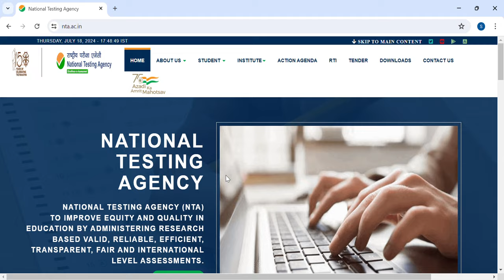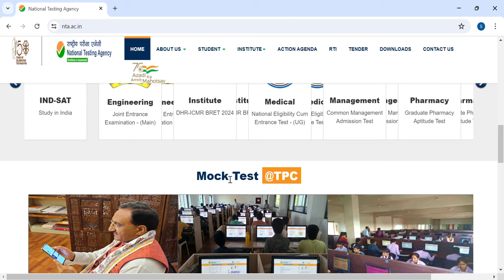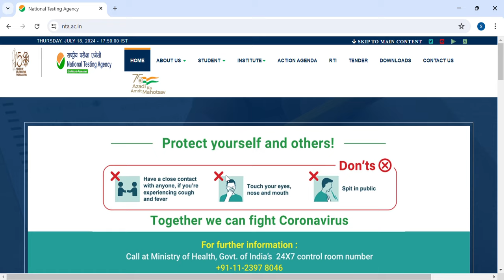NEET UPDATE TODAY|SUPREME COURT UPDATE|NTA|students solution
Upi id:hatersvtu@ybl